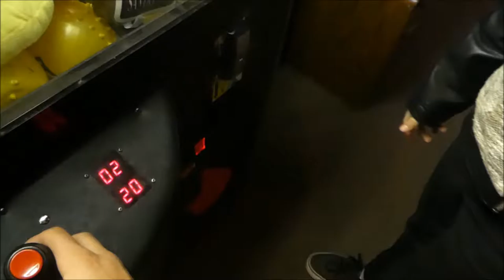CLIPS NEVER TO BE SEEN